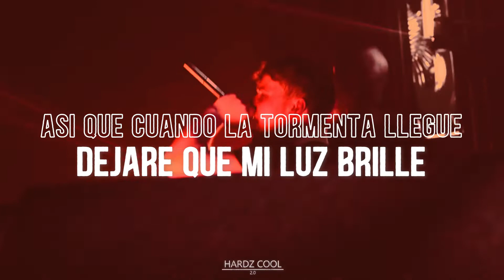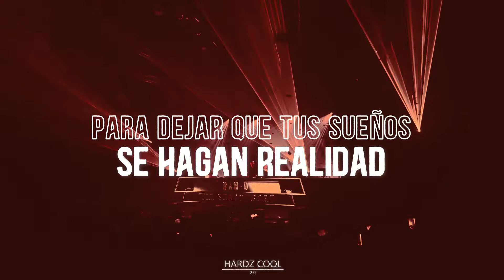Sub Zero Project & Ran-D - One Last Time (Sub Español)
Hardstyle Is Life

- Video original pertenece a canal oficial de DJ Ran-D doy todo los créditos a su persona.

- Original video belongs to DJ Ran-D official channel I give all credits to his person.

Hardstyle Is Love